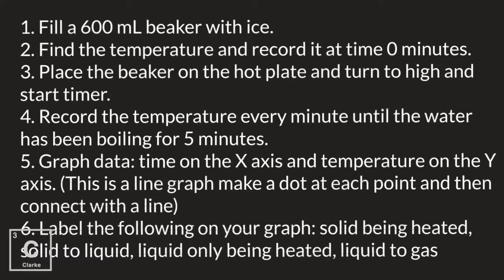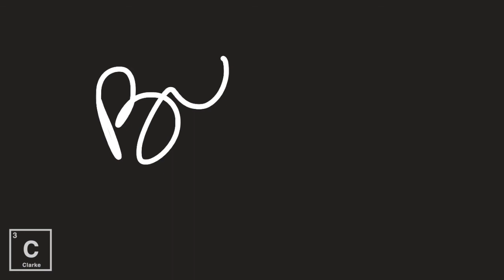Lab Creating a Heating Curve for Water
In this Virtual Lab you will be given everything you need to CREATE A HEATING CURVE FOR WATER. There is no need for a write up!